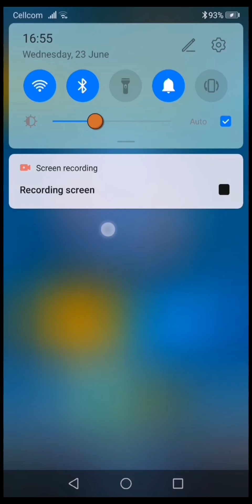Wining with a cheap deck